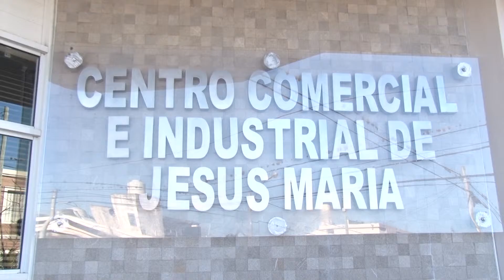El centro comercial recibió 20 mil pesos